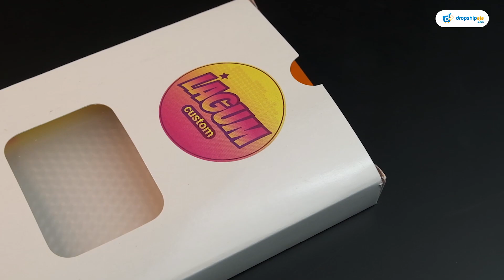TEASER CUSTOM BRAND LOGO CASE